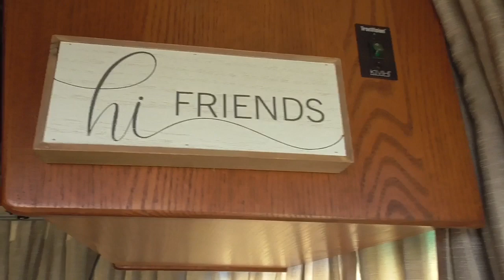Leaving the Van Build Early.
We left the van build because of the predicted rain.  Don't need my RV stuck in that mud.  Found something at the Blue Water Casino parking lot.  :)

150 Watt Mono Solar Panels

150 Watt Mono Solar Panels